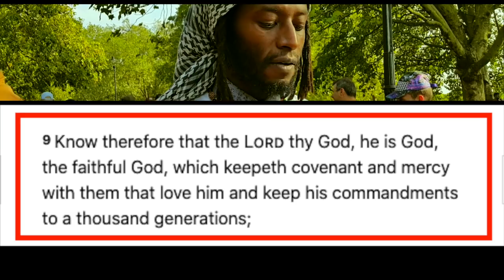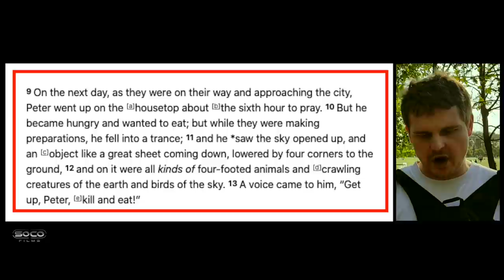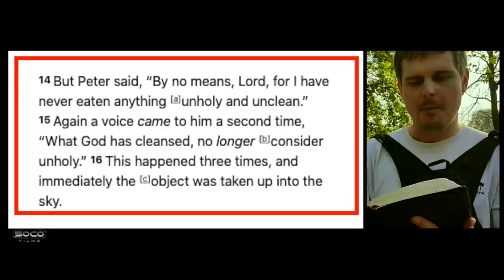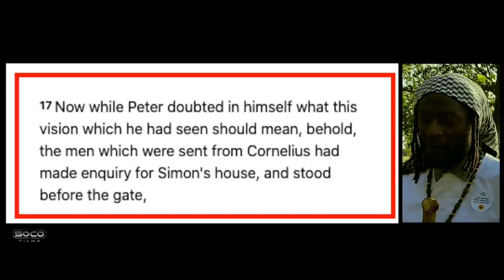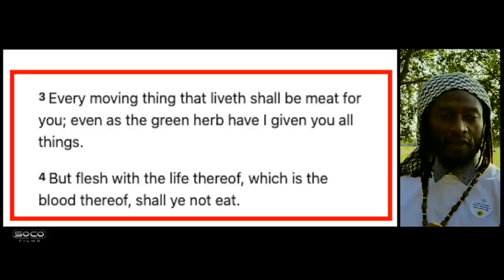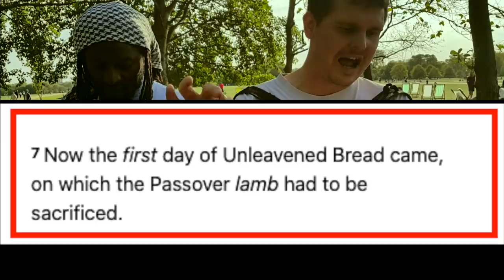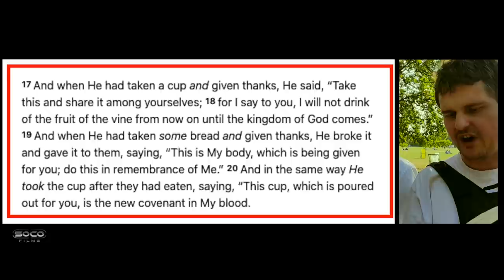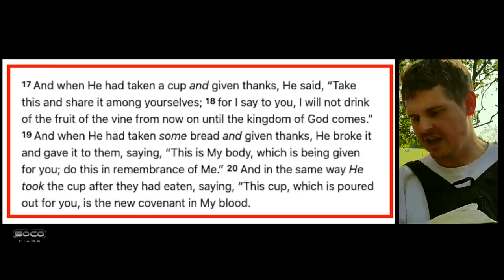Reverse Racism! | Prince & Bob | Speakers Corner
::::::Topic Highlights:::::: Bible translations. Biblical Textual variant vs Quranic textual variants. Holes in the standard narrative. BLM, Nation of Islam, and other black identity movements are using reverse racism. New Covenant. Dietary requirements.
Israelite_Christian Debate | Speakers Corner | London UK
Shot & Edited by SOCO Films
Cam: Soco Jr